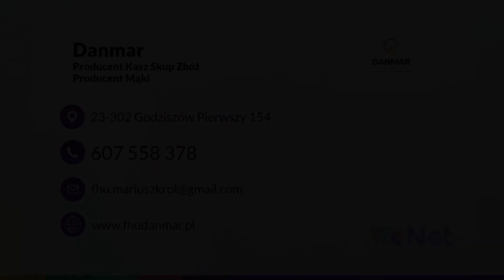Skup pszenicy, jęczmienia i grochu, produkcja kasz i mąki Danmar Godziszów Pierwszy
SkupPszenicy, jęczmienia i innych zbóż oraz produkcję kaszy w różnych odmianach od kilkunastu lat prowadzi firma Danmar. Nasza siedziba znajduje się w Godziszowie, na terenie województwa lubelskiego. Właścicielem firmy jest Mariusz Król.

Skupujemy nie tylko zboża, ale również groch, które przetwarzamy na produkty godowe. W firmie zajmujemy się produkcją kasz, a w naszej ofercie znaleźć można między innymi kaszę gryczaną, paloną, prażoną, białą oraz białą. Ciekawym produktem jest też kasza bezglutenowa, którą spożywać mogą osoby chore a celiakię, ponieważ nie zawiera zbóż w swoim składzie. Uzupełnieniem naszej oferty jest produkcja i sprzedaż mąki gryczanej.

Swoją ofertę kierujemy głównie do nabywców hurtowych, firm cateringowych, restauracji i nie tylko.